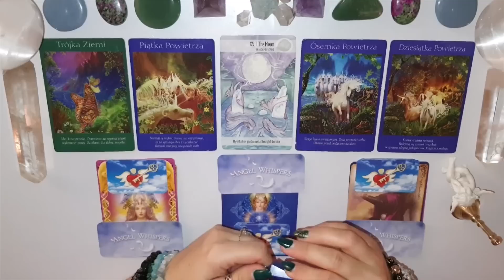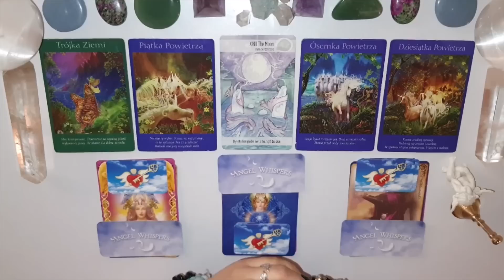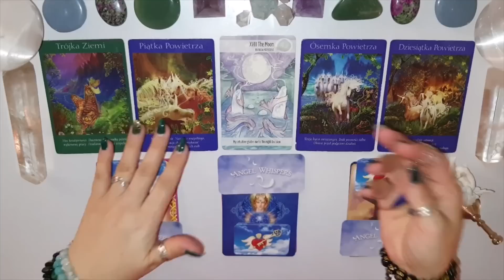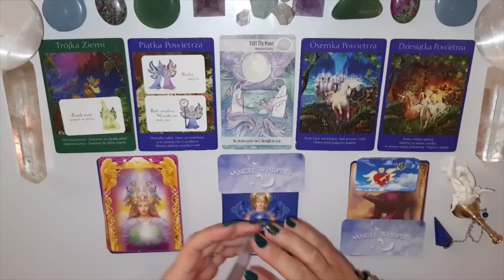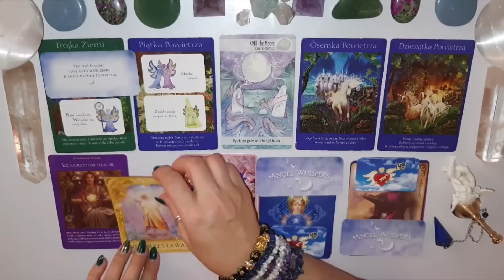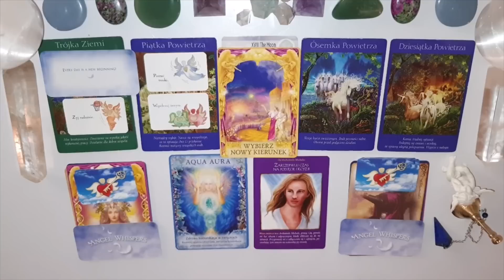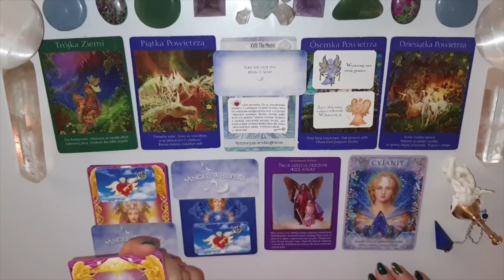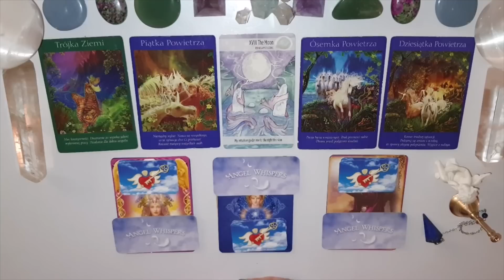Przekaz Anielski 😇 Piękna energia na życiowe porządki! Włożony wysiłek się opłaci 💓🥰🌺 Wybierz kartę💗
🌺Jeśli chcesz lepiej rezonować z moimi  czytaniami

Witaj Słoneczko 💗
Serdecznie zapraszam do obejrzenia kolejnego Przekazu Anielskiego😇

😇💗Stopki czasowe 💗😇Anielskie Wybierz Kartę 💗😇💗
1 - 29:42
2 - 35:32
3 - 40:29

💗💗💗  Z całego Serca Polecam! 💗💗💗
Podaruj sobie Prezent Serca i Dar Uwolnienia

Niech Ci sie darzy! 🌿💗🍀😇🌳
Utulam🤗
Lilly 💗